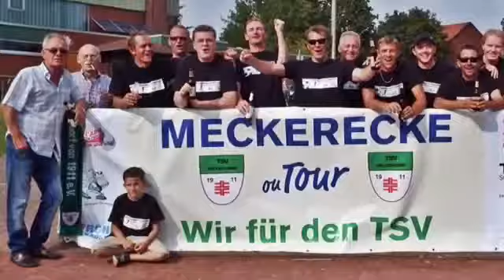Trailer zum Kreisligaderby SV Soltau TSV Wietzendorf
Derby der Kreisliga